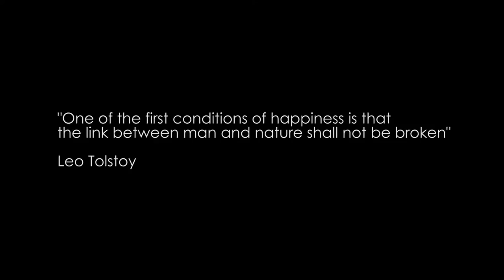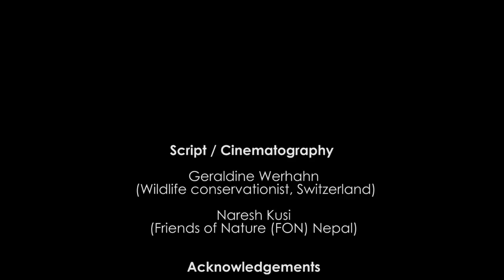Wildlife of the Trans-Himalayas of western Nepal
The magnificient natural world of the Trans-Himalayas of Humla in western Nepal.